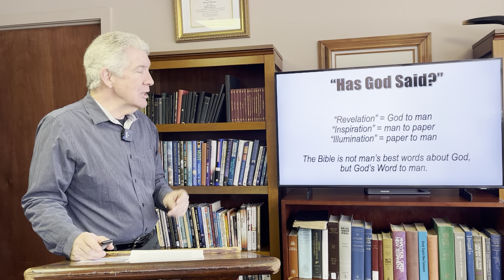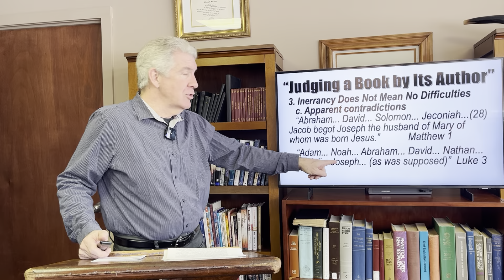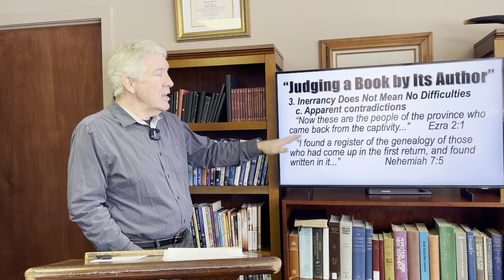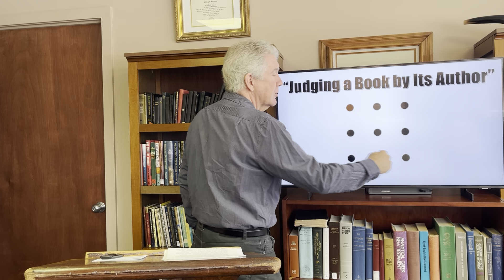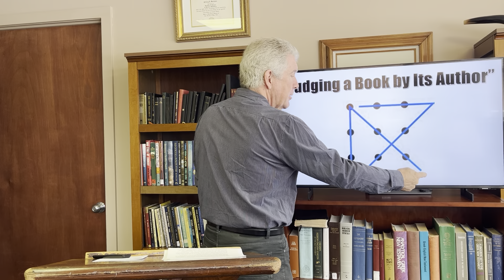“Judging a Book by Its Author: The Inerrancy of Scripture” Pastor Jeff Hartman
Stamford Baptist Church CT - January 21, 2024 pm